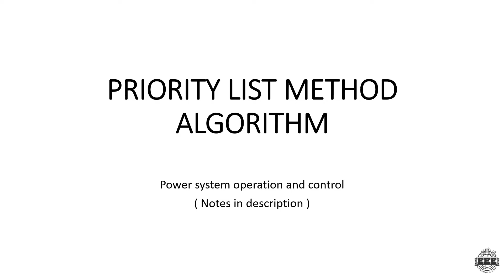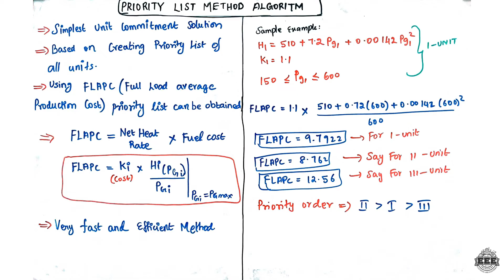PRIORITY LIST METHOD ALGORITHM | POWER SYSTEM OPERATION AND CONTROL | EEE | TAMIL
I'm  Ashik
BE-EEE

Time strap
0:00 - Introduction
0:30  -  Priority list algorithm